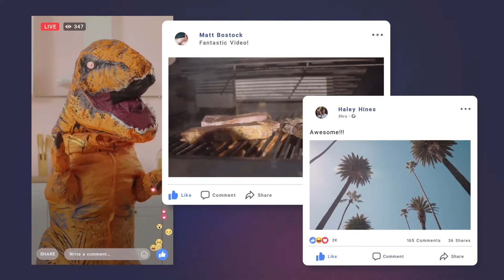Think Different: Encouragement is Oxygen for the Soul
Pastor Jim Rion
Sermon notes are available on the Westover App. Download from the App Store or Google Play.

Westover Hills Church, San Antonio, Texas